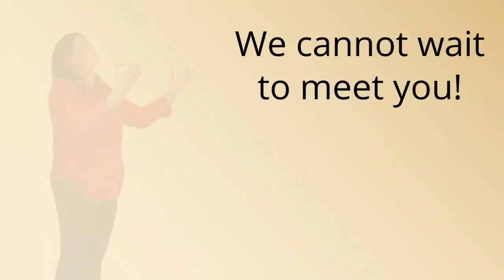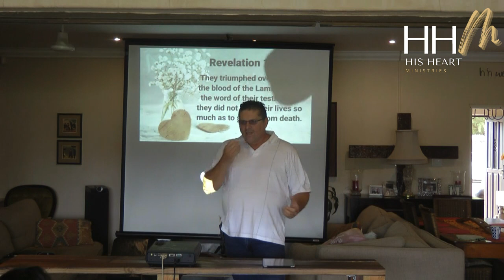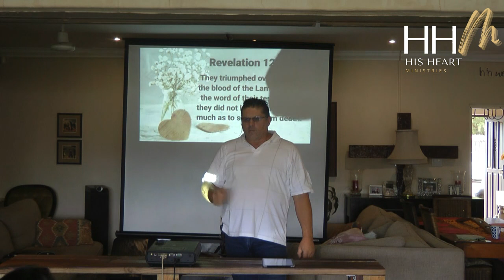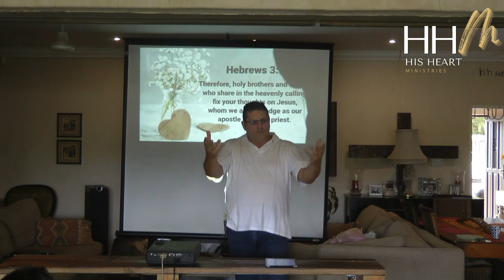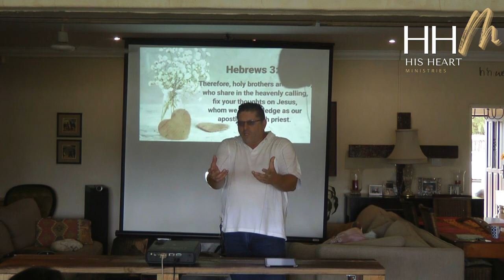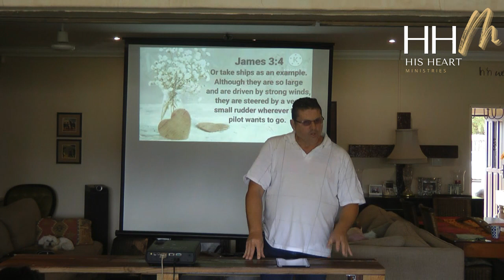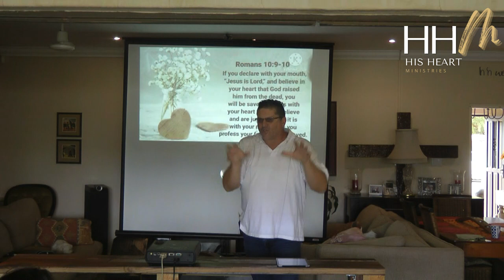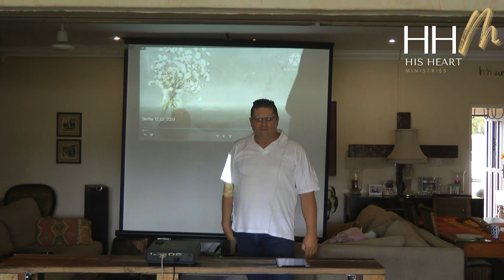How to Apply the Blood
This is part 2 of the series power of the Blood. Here Pastor Trevor teach on how to apply the blood of Jesus.